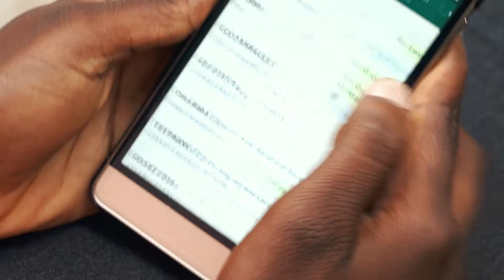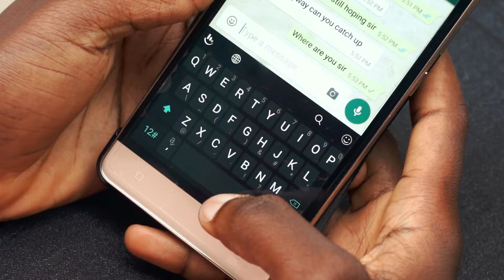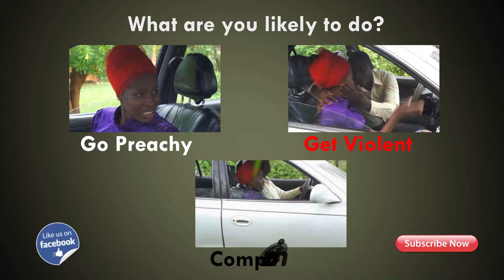CLOSED PORTAL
When you have a tight deadline to meet with a consequential outcome.